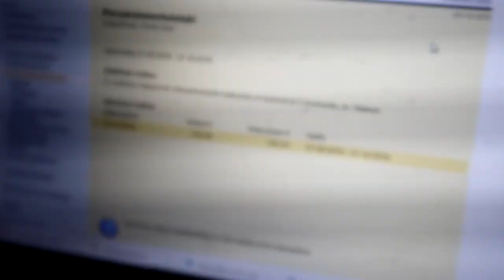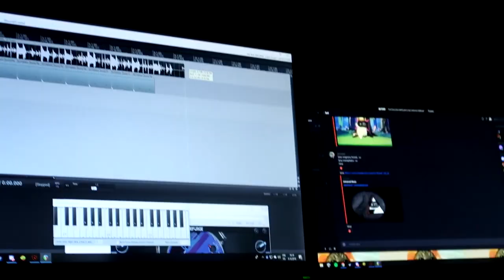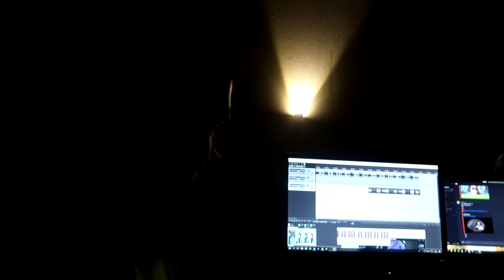MITEN OLEN SOPEUTUNUT SUOMEEN?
Viimeinen kuukausi elämästäni Suomessa. Hyviä juttuja elämässä. Kuopiossa nykyään kattomiehenä TYÖUKKONA. Ja tuosta kanava haltuun